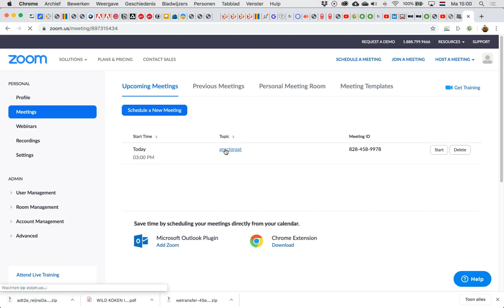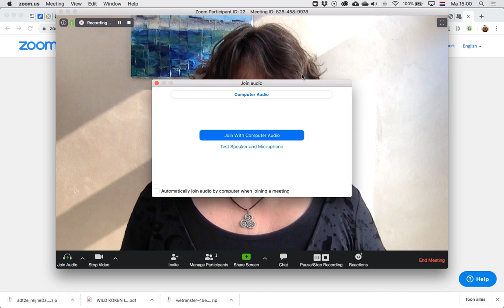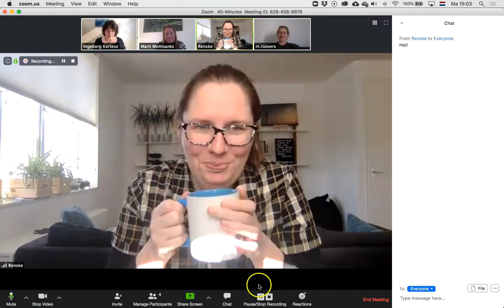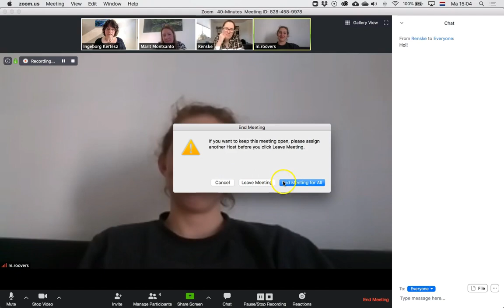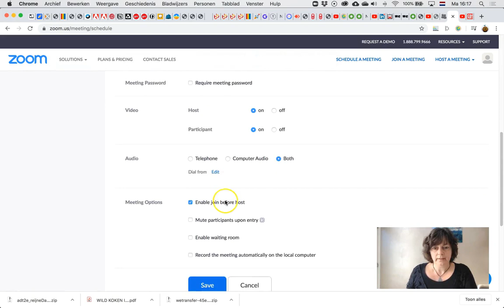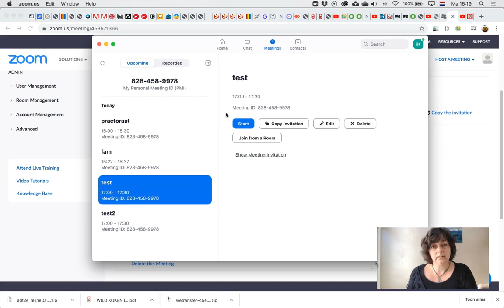Edutool 🎥 📹 | Zoom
Zoom is een tool waarmee je videogesprekken kunt voeren met maximaal 100 personen voor maximaal 40 minuten (in de gratis versie).

Videochatten, videovergaderen, eventueel korte gesprekken/ lesinstructies met grote groepen studenten en collega’s. Vooral handig om te gebruiken met personen die geen Microsoft Teams tot hun beschikking hebben. Ook kun je in deze tool alle personen in beeld zien ipv slechts vier personen zoals in Microsoft Teams.

Je maakt een account aan en nodigt de personen per url of code uit om deel te nemen aan jouw videogesprek. De personen die je uitnodigt hebben geen account nodig om deel te nemen aan dit gesprek.

👉🏼 Tips.
- Studenten/ collega’s hoeven niet in te loggen of een account aan te maken.
- Je kunt ook een leuke virtuele achtergrond instellen.
- Telkens wanneer je een gesprek organiseert, heb je de mogelijkheid om de ‘aandacht volgen’-functie van Zoom te activeren. Deze functie waarschuwt de host van het gesprek wanneer iemand in het gesprek “meer dan 30 seconden geen Zoom Desktop Client of mobiele app in beeld heeft”. Het is onduidelijk of de aanwezigen van een gesprek op de hoogte worden gesteld als de  aandacht-functie wordt gebruikt voor een gesprek.
- Gebruik Facebook niet om in te loggen: het kan tijd besparen, maar het is een slechte beveiligingspraktijk en je geeft Zoom daardoor toegang tot meer persoonlijke gegevens.
- Houd uw Zoom-app bijgewerkt: Zoom heeft de externe webserver verwijderd van de nieuwste versies van zijn apps. Als je Zoom onlangs hebt gedownload, hoef je je geen zorgen te maken over dit beveiligingslek.

❗️AVG-Proof.
ZOOM is vanwege hun AVG-beleid slecht in de media gekomen. Neem dit in elk geval mee in je overweging om er wel/niet mee te werken en lees de voorwaarden

► 00:00 | Wat is het?
► 00:24 | Hoe werkt het?
► 05:19 | Wat kan ik ermee?